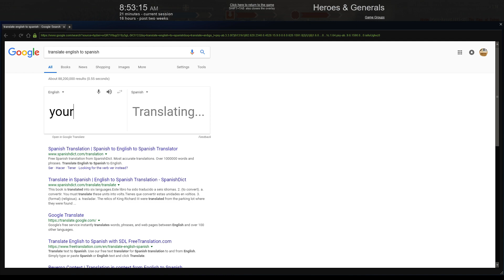Heroes & Generals 02 07 2018 08 32 20 03